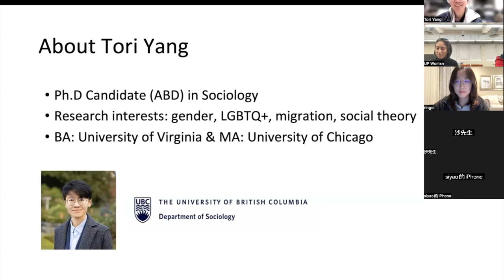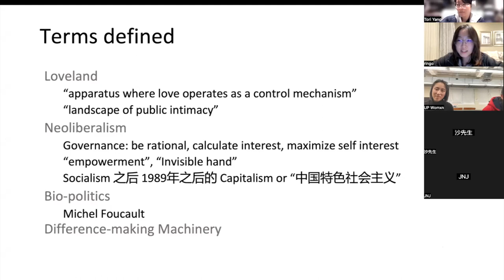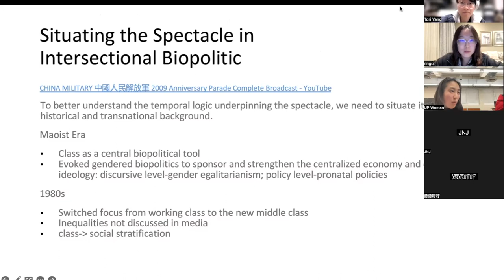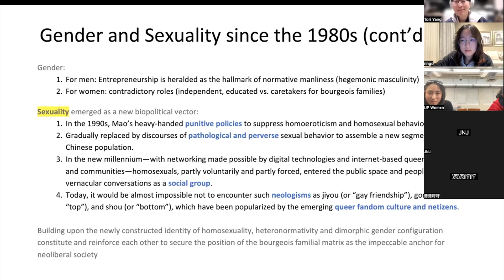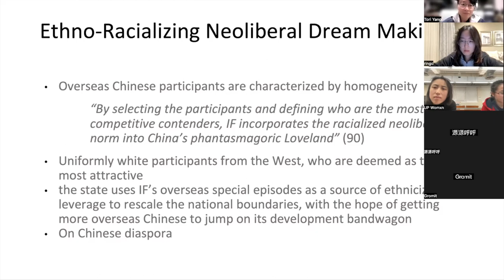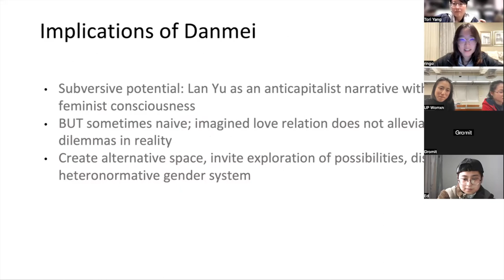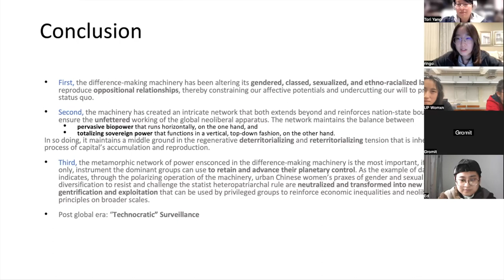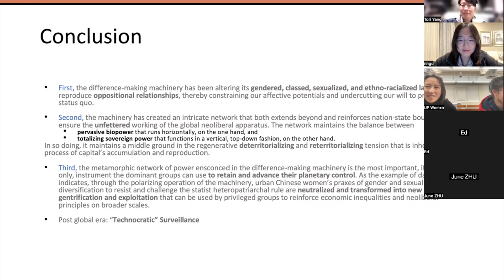Gender / Sexuality Seminar with Tori [S6: Chinese regimes of gender and sexuality]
S6 Theme: Biopolitics x Chinese
S6 Readings:
ZHANG, CHARLIE YI. Dreadful Desires: The Uses of Love in Neoliberal China. Duke University Press, 2022. JSTOR,

[S6-S10]: From sociology-focused scholarship on gender and sexuality in the Chinese context to multi-disciplinary scholarship, 2023 Spring Season recognizes the interconnectedness of various social factors, such as culture, politics, and economy, in shaping the experiences and representations of gender and sexuality in China.

Program Description: Biweekly seminar for sexual minority Womxn to read, learn and share about gender/sexuality identities.

Program Goal: provide tools/dimensions of thoughts/theoretical models/systematic frameworks based on the study of gender and sexual minority identities for sexual minority community participants or leaders to deepen our understanding of the latest gender research in this or mutually shared community experience.